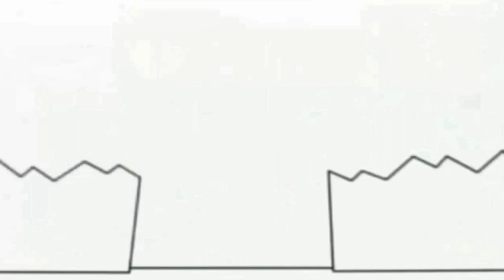20 января 2022 г.